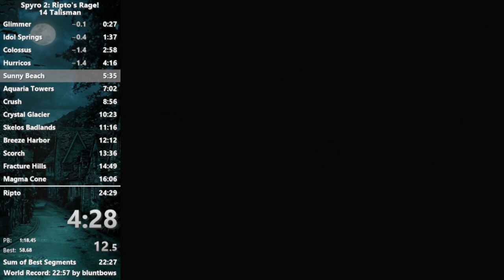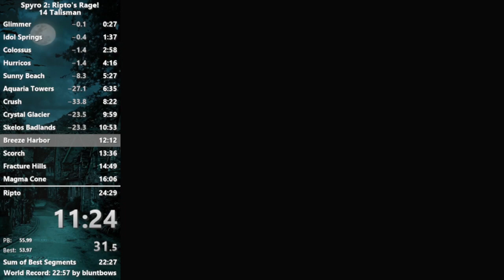Spyro 2 - 14 Talisman 24:22